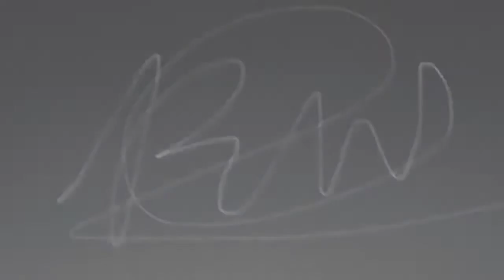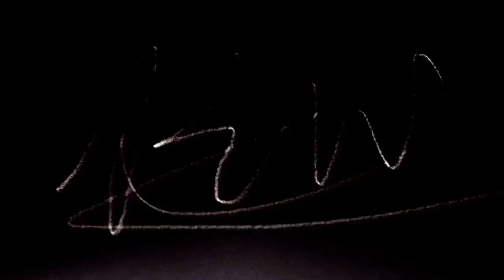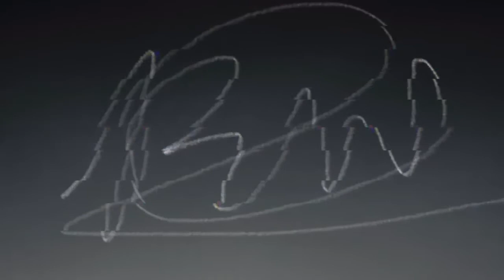Polo G - My Brother (Fast)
Snap - youngrugrat24